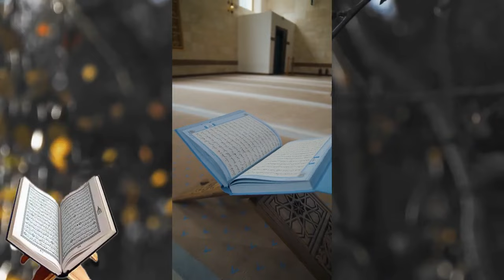আপনার হায়াত বেড়ে যাবে কোন স্বপ্ন দেখলে ,apnar hayat bere jabe ko sopno ti dekle